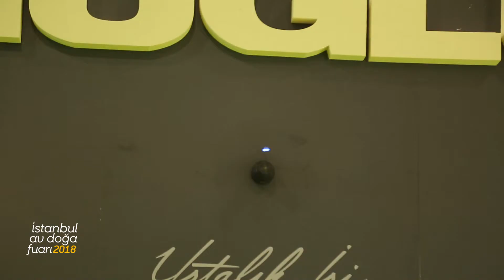7 ISTANBUL AV DOFA FUARI PART 19